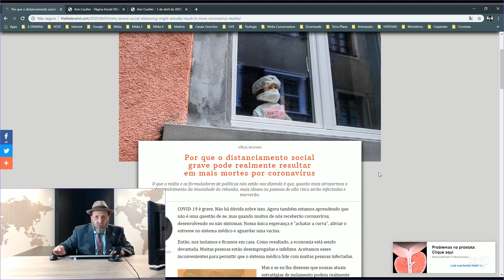C0VID: FOI TUDO PLANEJADO COM 15 ANOS DE ANTECEDÊNCIA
Dados Para Depósito em conta corrente:
                                      BRADESCO
                                      AGÊNCIA: 0438-3